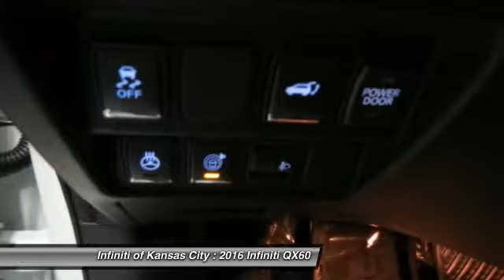2016 Infiniti QX60 Merriam KS K16174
6960 W. Frontage Rd

Looking for the right ? Today could be your lucky day. With 8 miles, this Majestic White, 2016 Infiniti QX60 equipped with Automatic transmission could be yours. Request more information and set up a test drive right away.